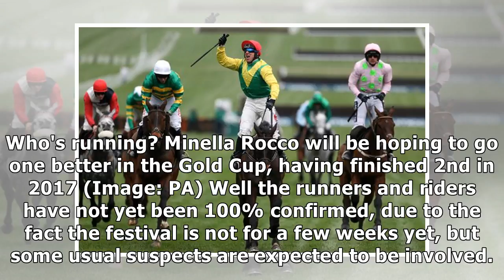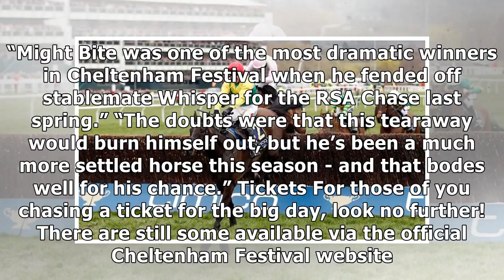Cheltenham Gold Cup 2018 - Everything you need to know